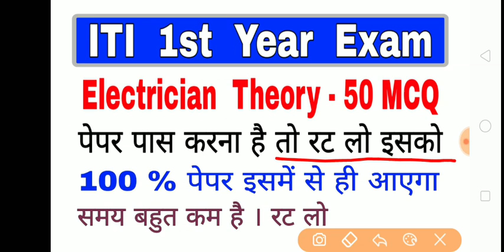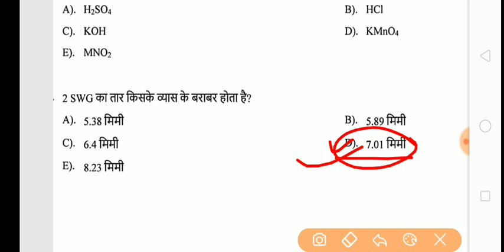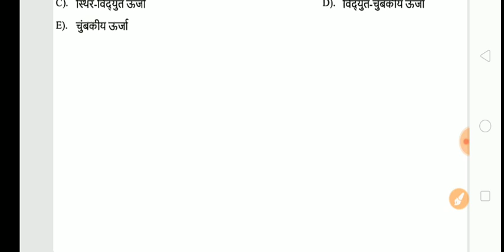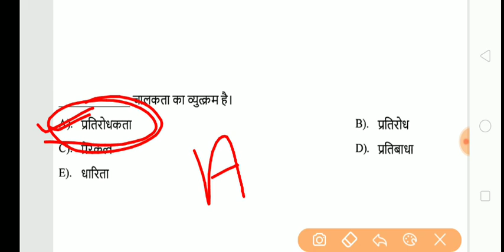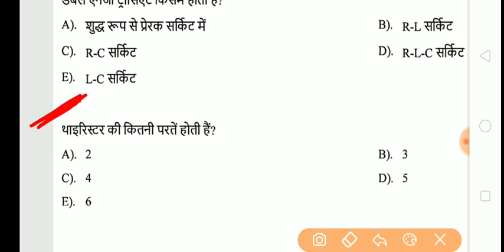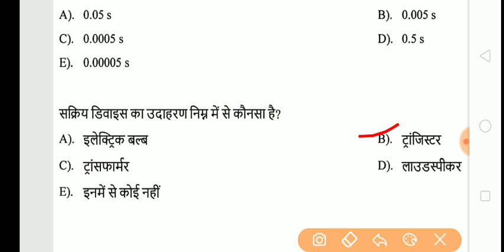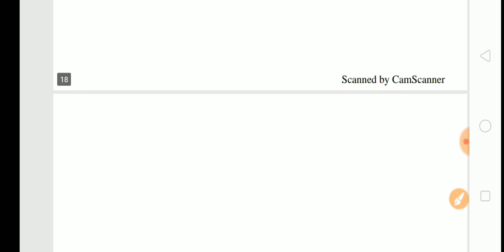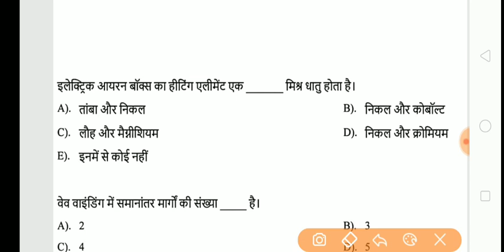ITI 1st year Question Answer Electrician Theory Paper 2024